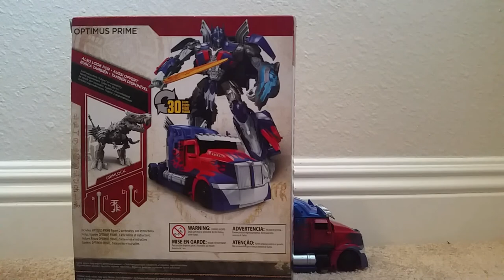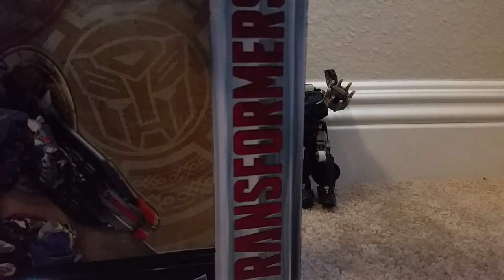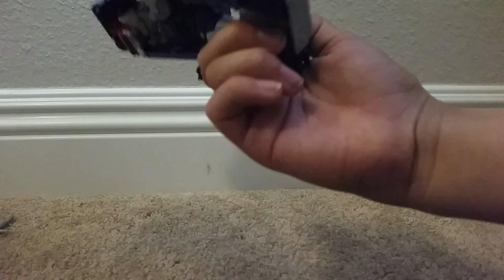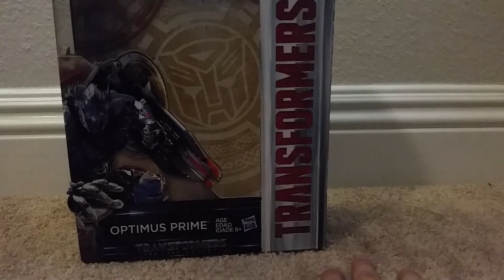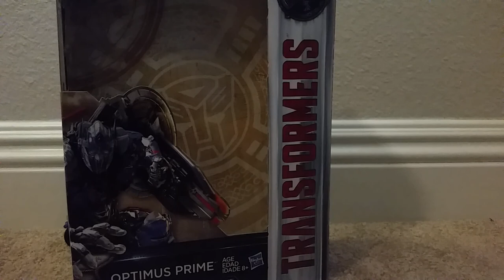Transformers Optimus Prime Premiere edition figure review